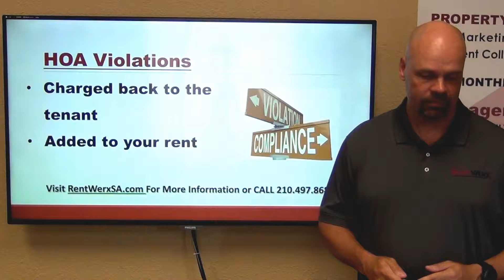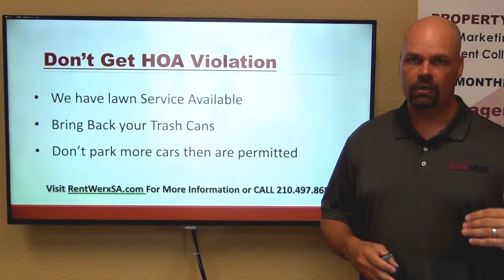HOA for Tenants by RentWerx San Antonio Property Management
for more information on RentWerx San Antonio -- the leader in PropertyManagementinSanAntonio. You can also call us or visit our office at

Hi, this is Brad Larsen, real estate broker and founder of RentWerx San Antonio and in this video, I will be talking about the home owners association you will most likely be renting from. First off, about 90% of our inventory is encompassed in a homeowners association. There are going to be rules, covenants, by-laws and restrictions for what you can do with the home you are renting.

If there are any HOA violations, these will be charged back to the tenant and it will potentially be added to your rent. Doing these are the last things we want to do, so all you really need to do is comply. Usually, the four biggest HOA violations have something to do with trash cans, parking, yards and about your trailers and boats. If you don't park your car on the driveway, you may get an HOA violation for parking on the street. If you don't bring in your trash cans for three days after trash day, you'll also get an HOA violation letter. If you don't mow your yard, and it becomes knee-high, you get another HOA violation letter. The same goes for if you park a boat or trailer on the property for two weeks at a time.

So, every time a letter is incurred, you get charged for that, because we have to enforce that policy in behalf of the owner. When there are fines involved, and this usually happens after two, three or four violations, these are going to be off set by your charge and you will have to pay for that. Try your best to comply 100% with HOA rules so we can avoid any problems. We have lawn service available if you have any problems trying to keep your yard maintained, that will be charged to your tenant ledger. If you have problems bringing your trash in, let your neighbors know, they'll be happy to help, especially if you're going out of town. And do not park more cars than what is permitted.

Lastly, if your kids have basketball goals out front, please don't leave it there for six weeks at a time. Bring it out when you want to use it, bring it back in after you're done.

Get the best San Antonio property management with us at RentWerxSanAntonio! Learn more about us and our services or learn more about San Antonio property management

Your reviews help keep our business thriving. Please take a moment and share your experience